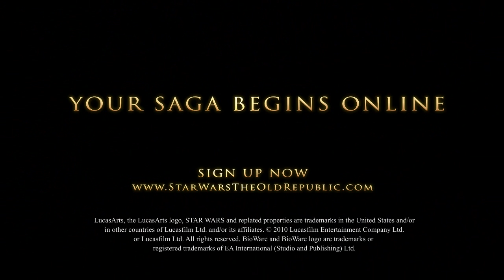Star Wars The Old Republic Imperial Agent Trailer HD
Trace the line between truth and treachery with the Imperial Agent in Star Wars: The Old Republic.

Publisher: LucasArts

Developer: Bioware
Release Date: Q4/2010

Platforms: PC